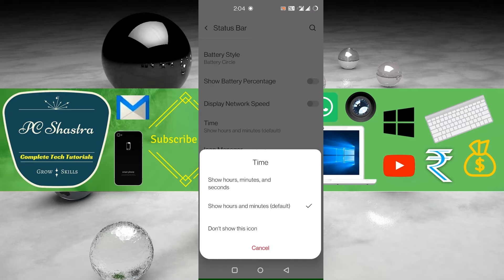Display Seconds on Clock in OnePlus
Hide or Show Seconds on Clock in OnePlus Mobile Phone
If you want to set the time display with seconds in the status bar, and on a bare android it is possible, but in some others smartphone you can’t do this. Now you have the opportunity to recognize the seconds on your OnePlus android device.